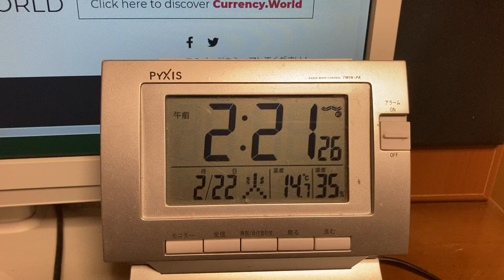2022 2/22 AM2:22 22 2022年 2月22日 2時22分22秒 猫の日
2022年　2月22日　2時22分22秒　IMG 6435